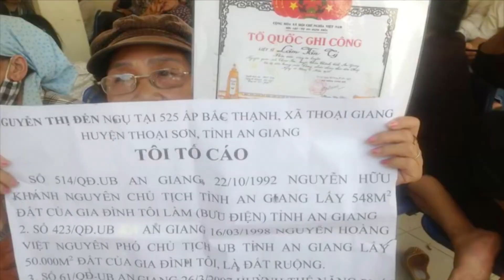Tin Tức SET | 06/01/2022